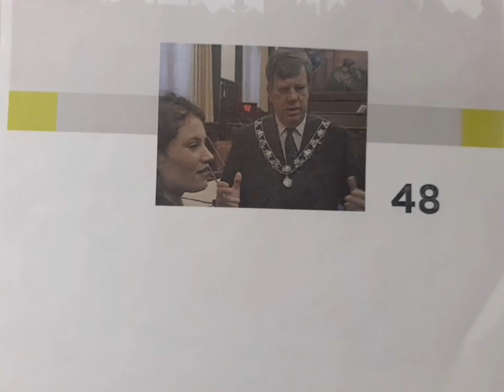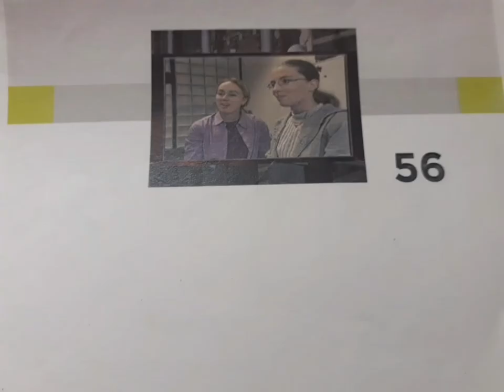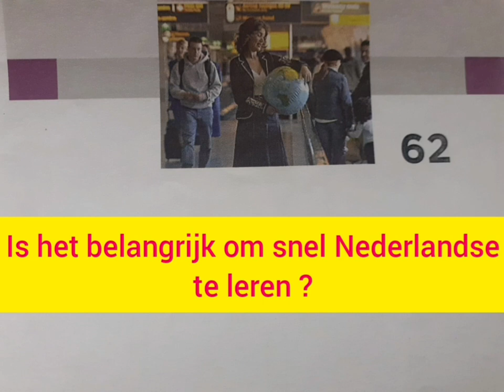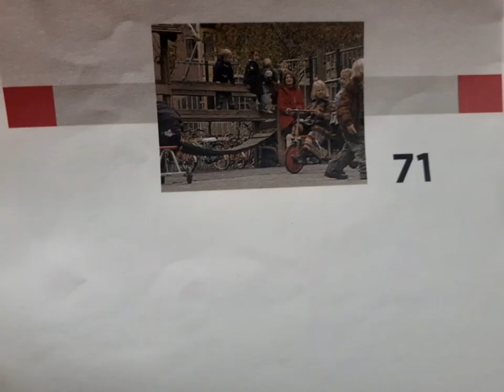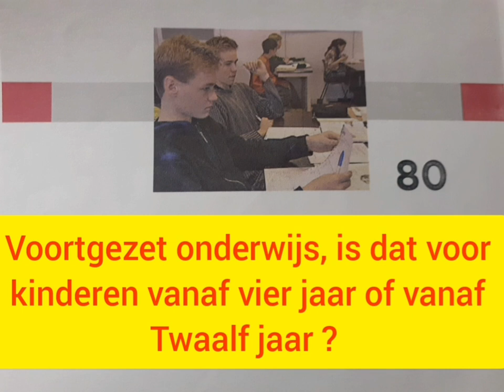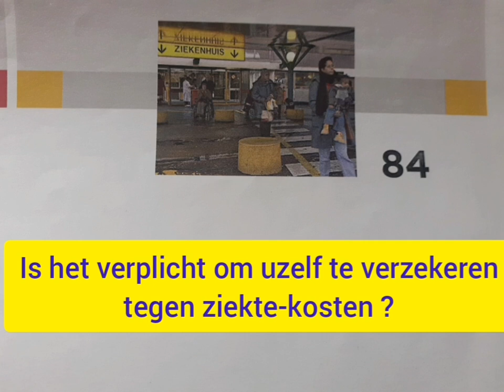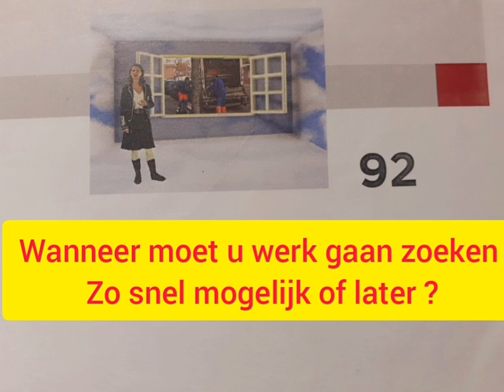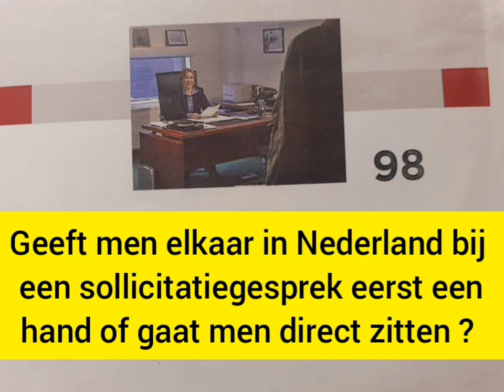Kennis van de Nederlandse samenleving | معرفة المجتمع الهولندي | الجزء الثاني | الطريق إلى هولندا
Kennis van de Nederlandse samenleving .
 معرفة المجمع الهولندية.